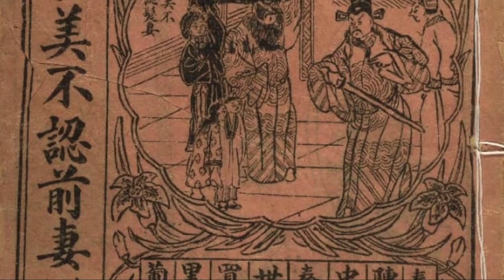波SIR多野史 EP 46a - 股市係戰爭形勢風向標？ - 20200819a